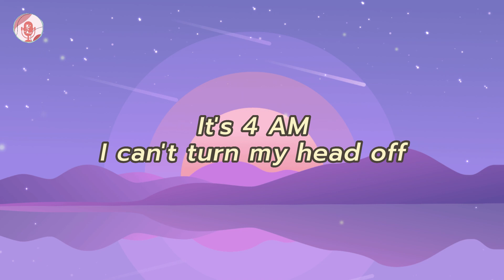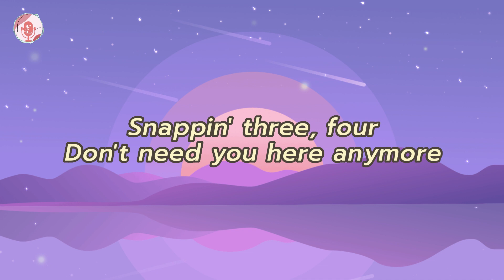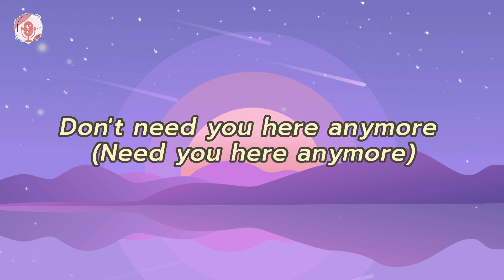ROSA LINN - SNAP (LYRICS)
👍Thumbs Up if you like this video:
🧡 Thankyou. 🧡

❤️ "Discover the magic of music on our YouTube channel."

[Verse 2]
I've been spendin' my nights in the rain tryin' to put it out

[Post-Chorus]
Oh-woah
'Cause I might snap
Oh-woah

[Chorus]
[Post-Chorus]
'Cause I might sna—, I might snap (Oh-woah)
Get out of my heart, yeah, yeah, yeah, yeah, heart (Oh-woah)
'Cause I might snap (Oh-woah)